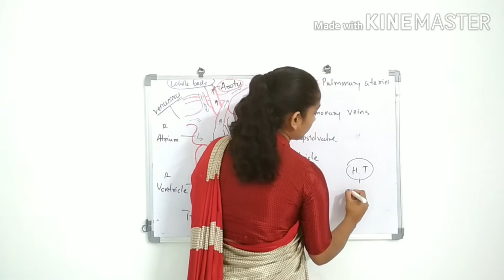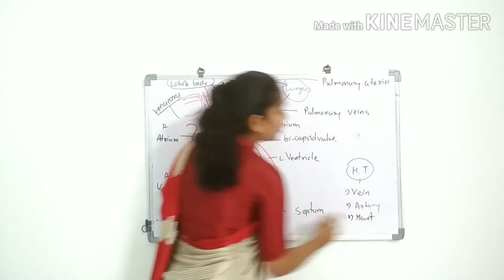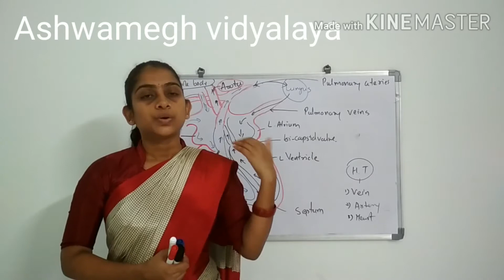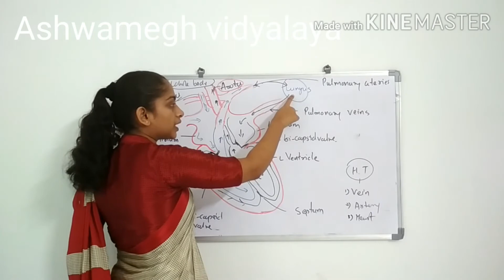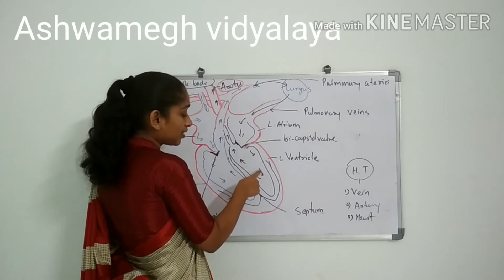10th English medium bio-ch-6 Life process Part-8